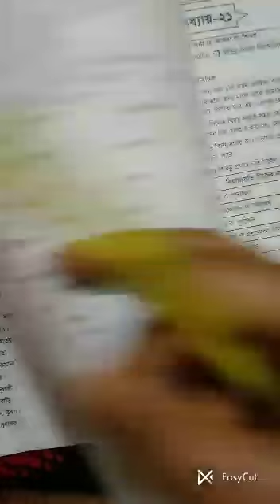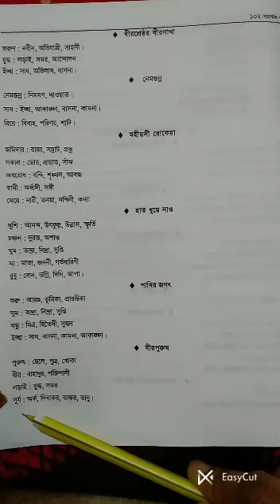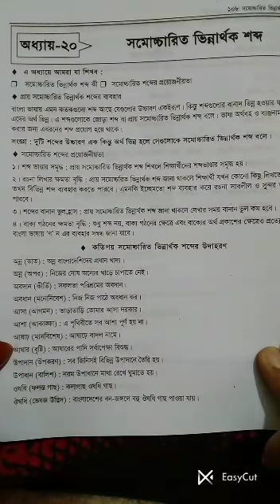Class Four I বাংলা ২য় I সমার্থক ও সমোচ্চারিত শব্দ I Light Fair School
Online Class I Teacher : Sharmin Jahan